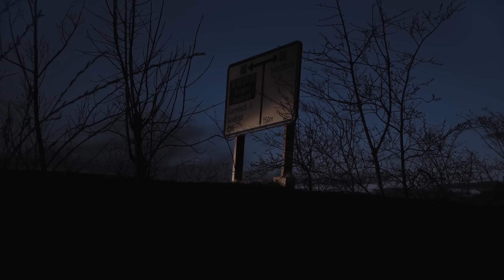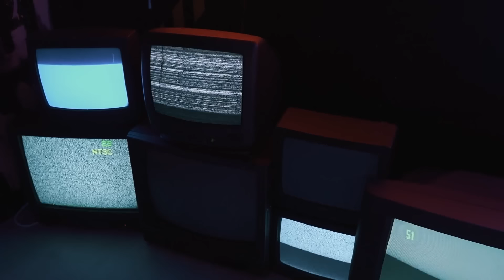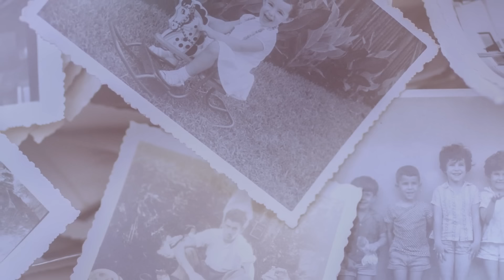3 Disturbing True Stories From Reddit | Vol. 178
3 spine-tingling Reddit stories that will send shivers down your spine. From a tale about best friends, to a story about leaving home without permission, and finally, a horrifying story on two fronts.

These stories are real-life events, and they will leave you questioning the boundaries of fear and the darkness that can lurk in the most unexpected places. Brace yourself for a spine-tingling journey into the unknown.

Story 1: 0:27
Story 2: 4:22
Story 3: 9:54

If you are new to the Malevolent Mischief channel, I’m happy you clicked on my video! Hopefully, you enjoyed this video!

🎬 SUGGESTED VIDEOS
Don't forget to watch 📽 My other videos. Please check them out :